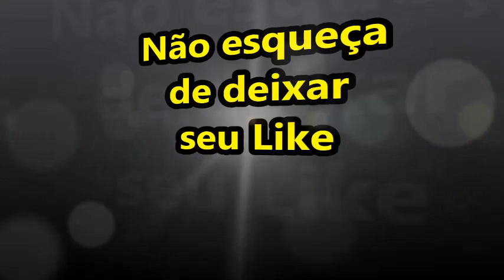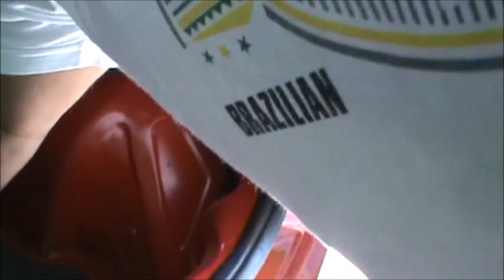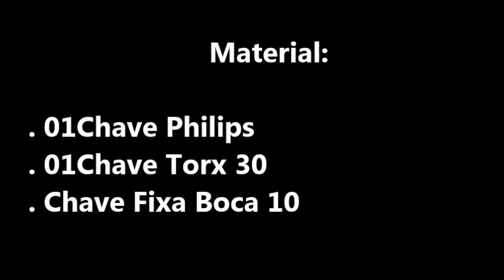Como Retirar Parachoque Traseiro do Palio Siena Strada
Este vídeo demonstra passo a passo como você pode retirar o para-choque  traseiro do palio fire economy de uma forma bem fácil, faça você mesmo na sua garagem. como retirar parachoque traseiro do palio, siena e strada

Adquira o manual para palio, siena e strada flex, manual contendo diversos testes para sensores e outras peças do carro, são 100 paginas com esquemas elétricos, tabelas de referencia para testes e muito mais. Sera enviado por e-mail em PDF colorido, após pagamento enviar via e-mail comprovante.
Valor R$25,00
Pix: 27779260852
Fabio Quaresma
ou pelo mercado pago

- como retirar parachoque palio
- como restaurar parachoque carro
- funilaria em casa
- como retirar parachoque traseiro palio
- desmontar parachoque siena
- como retirar grade parachoque palio
- restaurando amassado carro
- paralama palio
- instalando grade parachoque
- farol alto com defeito
- farol alto palio fire economy
- rele farol alto palio
- fusível farol alto palio
- farol palio não liga
- lampada farol queimando
- farol palio
- troca lampada do farol palio
- farol baixo não funciona
- defeito rele farol palio
- comando de seta com defeito
- farol baixo não liga
- farol baixo palio fire
- instalando farol de milha
- instalando farol de neblina
- como trocar o farol siena
- como remover farol strada
- trocando farol do carro
- como tirar o farol palio